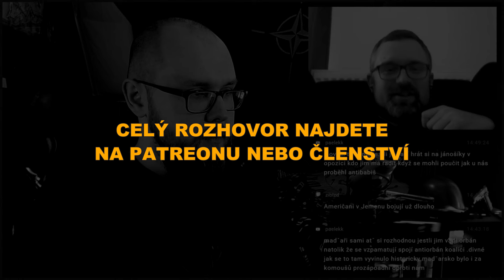Maďarsko je diktatura, Trumpa platí Rusko | Mikuláš Peksa